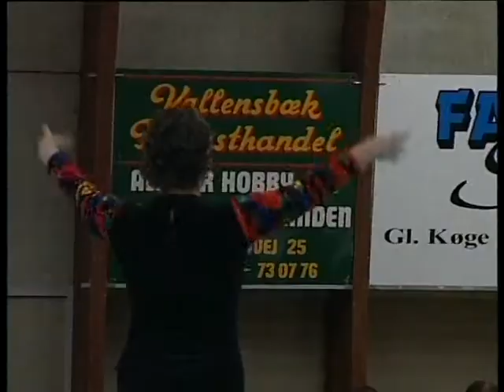Trampolin Copenhagen Cup Ishoej del 2 20000422